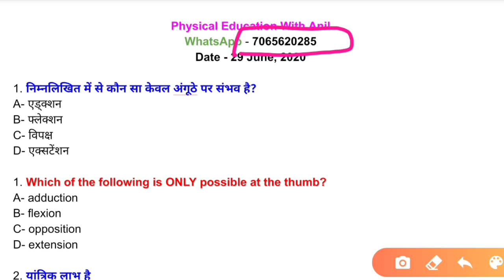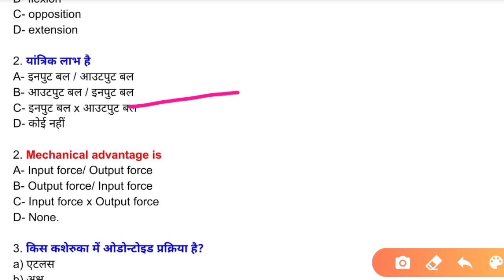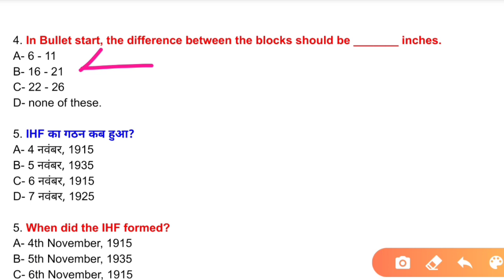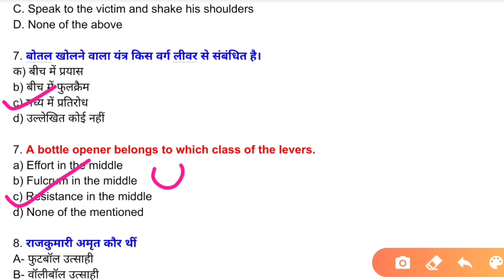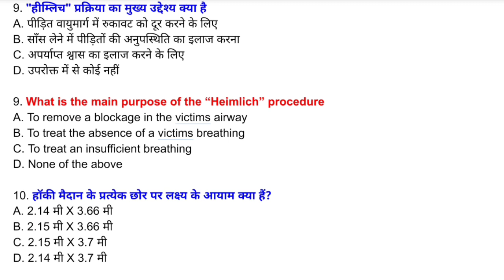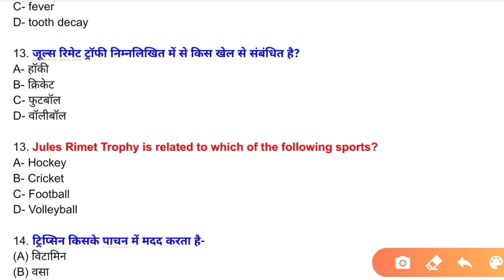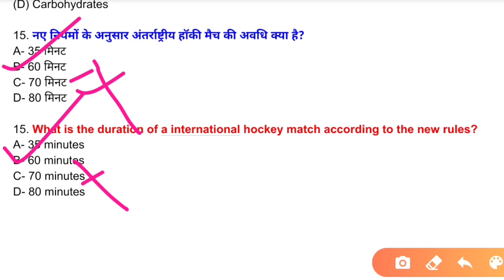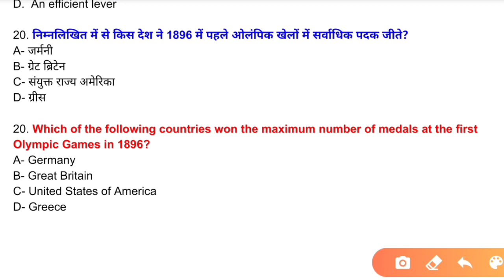Physical Education PGT TGT Haryana pti DSSSB KVS NVS HTET CBSE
About this video- In this video, I explained 20 most important Physical education questions which are invariably asked in exams.